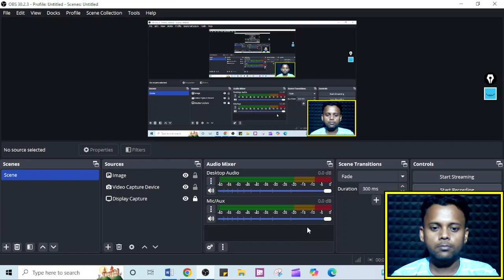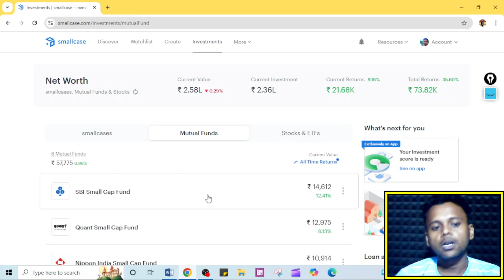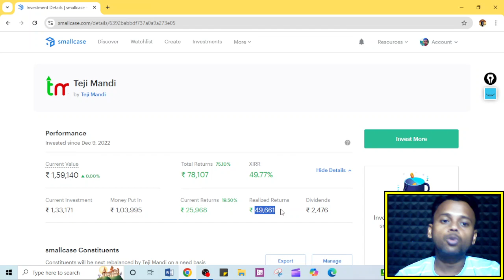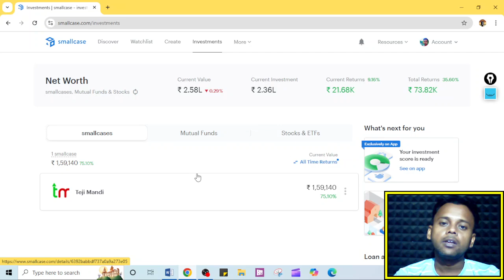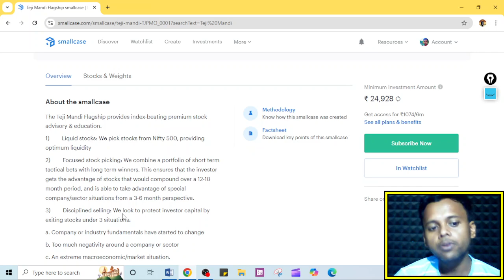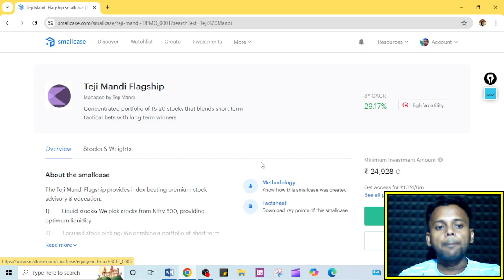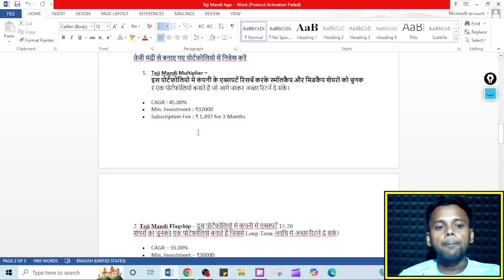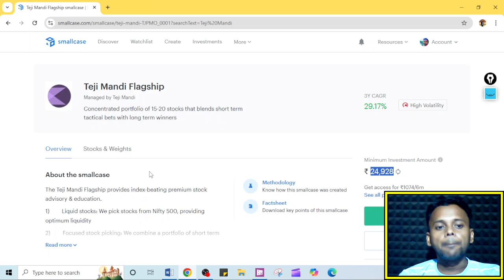Teji Mandi Review | Teji Mandi App Kaise Kaam Karta Hai | Teji Mandi Portfolio Flagship Multiplier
Hey, I am using smallcase to invest in stock portfolios managed by India’s best research professionals. Login to get ₹ 300 and discounts on Teji Mandi smallcase subscriptions!

Apply To Any Smallcase:
Hey, I am using smallcase to invest in stock portfolios managed by India’s best research professionals. Login to get ₹ 300 and discounts on smallcase subscriptions!

teji mandi exposed: shocking details
teji mandi review